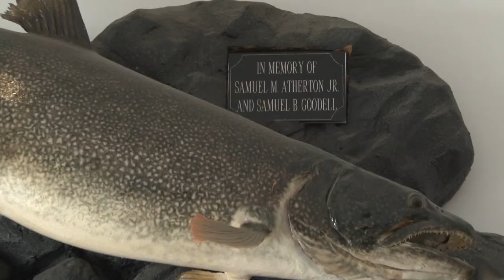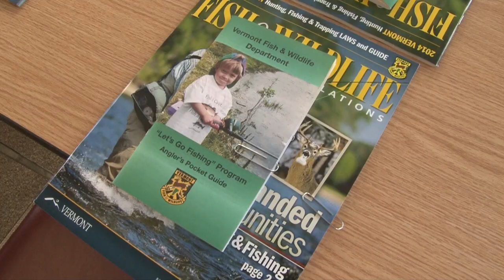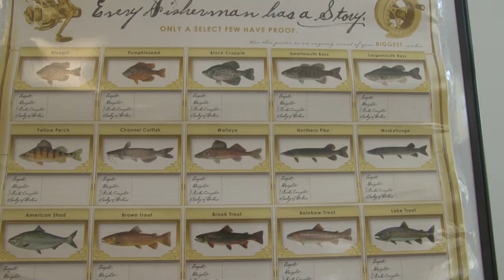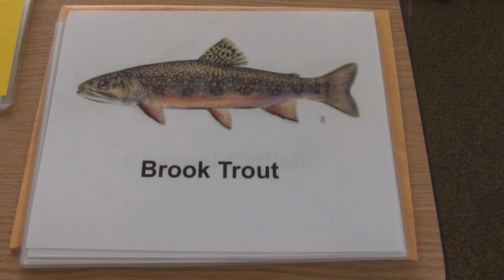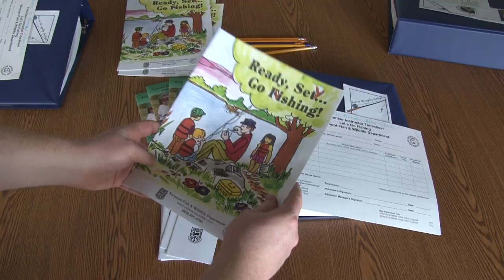Lets Go Fishing Instructor Training Clinic HD 1080p 30p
Learn more about the Let's Go Fishing Program at the Vermont Fish and Wildlife Website or through Lake Champlain International. This video is an overview of the Let's Go Fishing Program and how to become a certified instructor.